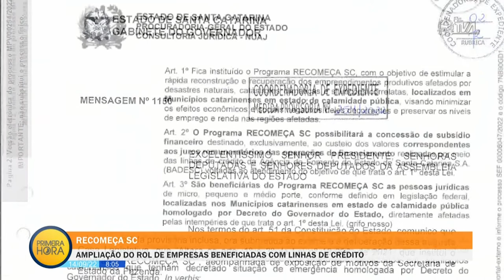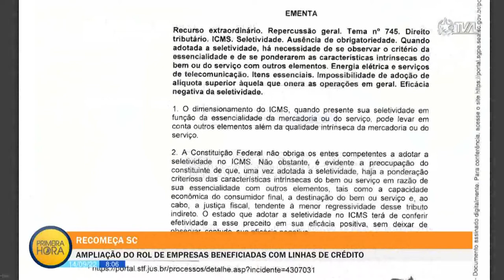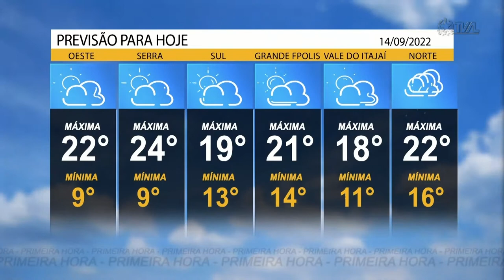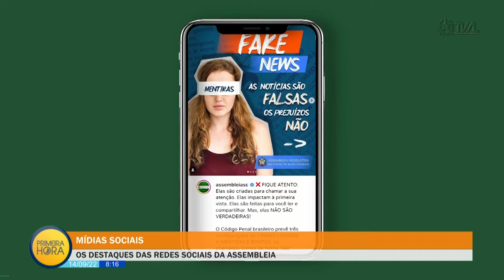Jornal Primeira Hora - 14/09/22